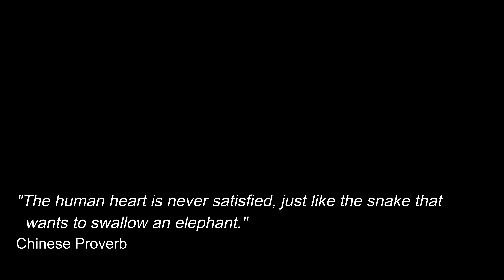Kopstein's Bronzeback Snake (juvenile & adult): Singapore Snakes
Filmed these two Kopstein's Bronzeback snakes, in Singapore at the Central Catchment Forest, May 2023.

Family : COLUBRIDAE
Species: Dendrelaphis kopsteini
Maximum Size : 1.5 metres

Also known as the Red-necked Bronzeback, this species was formerly confused with other bronzebacks, including the Elegant Bronzeback Dendrelaphis formosus, but since 2007 has been considered a species in its own right.

The distinguishing feature of Kopstein's Bronzeback is considered to be the orange-red colouration of the back of the neck: this is best seen when the snake expands its neck region. Further back from the head and neck region the scales are blue and brown, with a vague pattern of narrow bars.

The top of the head is deep bronze, and a dark stripe extends from the snout through the eye to the start of the neck. The lips, throat and underside of the neck are pale yellow.

Both arboreal and terrestrial in habits, the species appears to feed mainly on lizards, including tree-dwelling agamids. If its prey leaps to the ground to evade capture, this snake will quickly come to the ground too and continue the chase.

The species occurs in southern Thailand, Peninsular Malaysia, Singapore and Sumatra.

Videography:
Christian Bassett
Editing:
Christian Bassett
Camera: